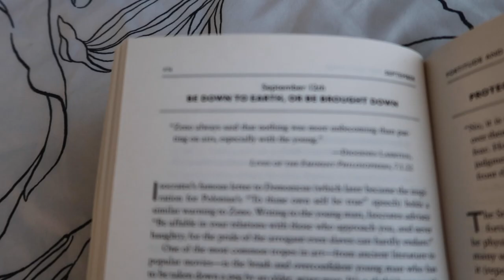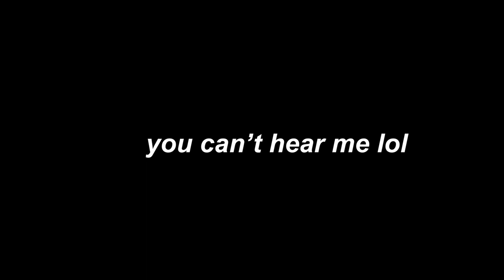busy work week in my life in marketing !!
welcome to a busy 9-5 work week in my life in marketing !! it's a fun week getting back to it after vacation: i go into the office, hit up a jose cuervo influencer event, cook meals at home with my boyfriend, go to the doctor, and open up about my struggle to relax during the work week & my mental health!

**IF YOU'RE READING THIS** comment what your fav way to relax is after work!!